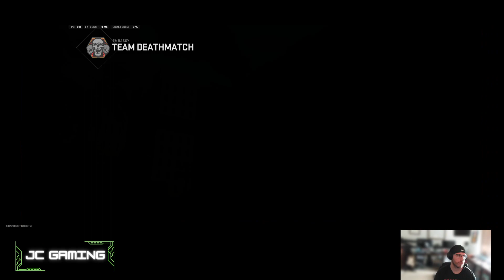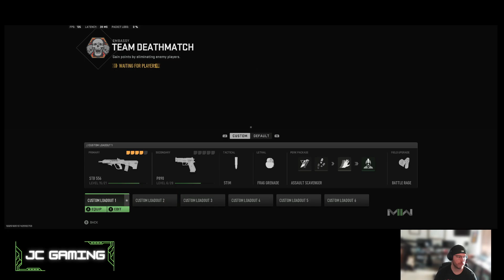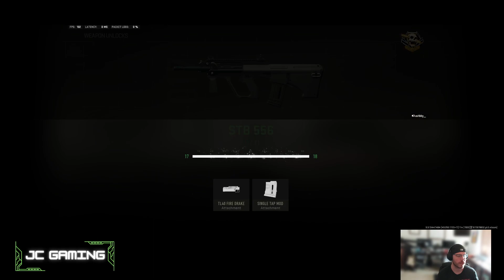Call of Duty: Modern Warfare II - Live Stream 1/3/2023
Live Stream from my Twitch Channel